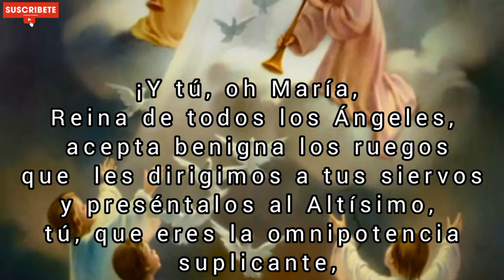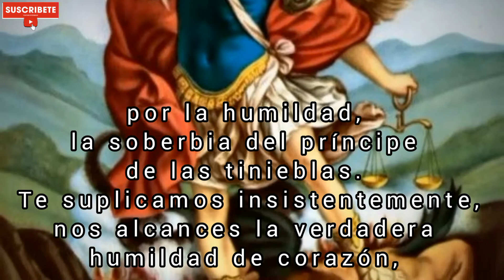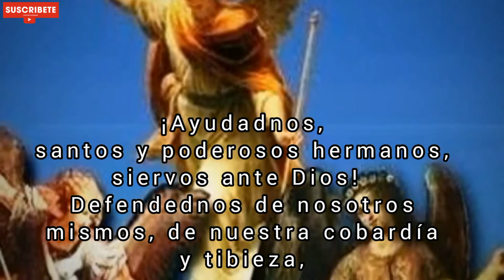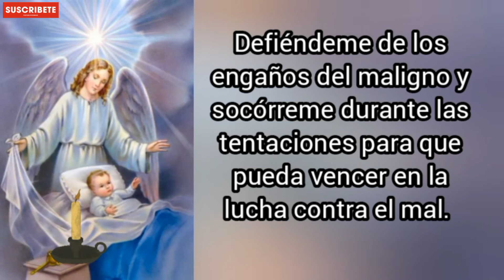Oremos a los Ángeles y Arcángeles Martes 19 de Julio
Rueguen por nosotros Ángeles y Arcángeles de Dios